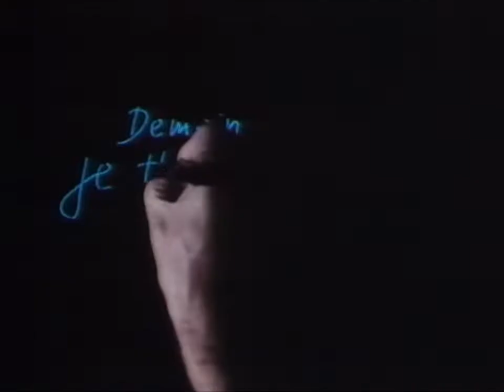Yves Simon - Amazoniaque (clip officiel)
I do not make claim to nor have ownership of this video.

Video: Upscaling 720p
Audio : Synchro track CD